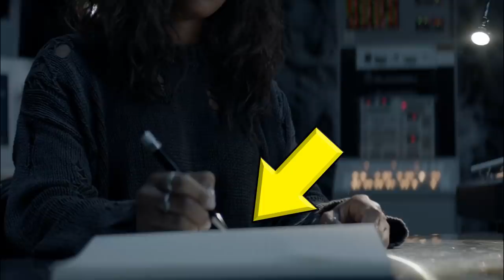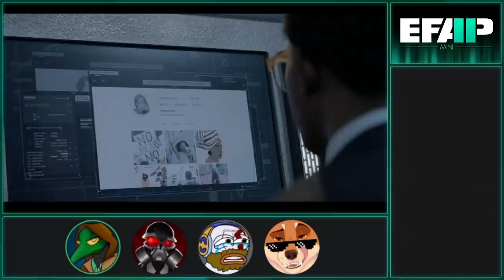EFAP Mini: Reacting to Batwoman S02E09 - Rule #1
The EFAP crew return with another episode of Batwoman - just in time for Kate Kane's funeral!